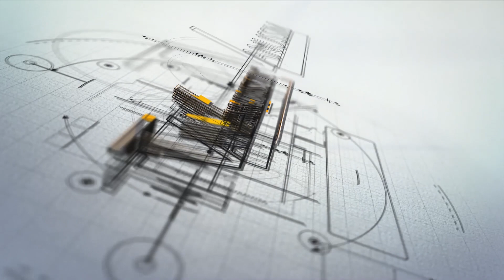A CARIDADE PREVINE PUNIÇÕES - ÉTICA E BONS COSTUMES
Neste programa vamos falar de "ÉTICA E BONS COSTUMES". No judaísmo isso é primordial para que possamos ter uma vida plena dentro dos ensinamentos da Torah e dos nossos Sábios. Viver em sociedade só é possível sob estes termos.